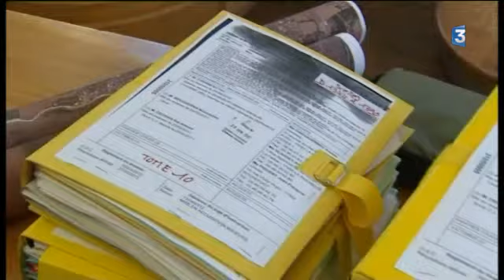20 ans requis contre Yan Carabeau aux assises de Saintes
Reportage d'Olivier Riou et Patrick Mesner